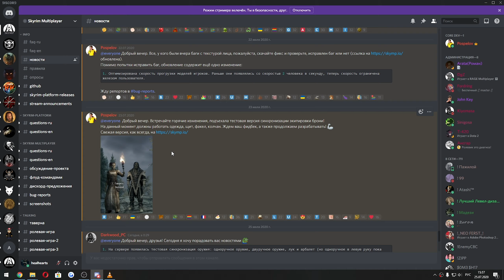Что там со SkyMP | Прогресс проекта Skyrim Multiplayer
В этом видео мы побегаем на сервере Skyrim Multiplayer.

Таймкоды в видео:
Треки из видео:
ИНФОРМАЦИЯ ОБ ИГРЕ:
Skyrim Multiplayer - модификация, позволяющая играть в онлайне в Скайрим.
The Elder Scrolls V: Skyrim - ролевая компьютерная игра с открытым миром, разработанная студией Bethesda Game Studios. Теперь Скайрим сможет обрести многопользовательский режим благодаря проекту Skyrim Multiplayer.
► ИНФОРМАЦИЯ ОБО МНЕ:
► ПОМОЩЬ АВТОРУ:
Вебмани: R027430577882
Ник Steam: HealHeartS
Ник PSN: HealHearts
►УЖЕ ПОМОГАЮТ:
Спонсоры: TheGu4ara, Barioth, DEimOS, Дмитрий Иост, Gamado Cobalt, Pažeidėjas, BabkaYozhka, Александр Красиков, Илья Сильвестров, Svetoslav, Jada, TaiZeD, Nersus GAME, Этеглен, Noiten, MGames Studio, VectoR_nv, alfardew, Altriel, Jeff TheK1ller, Lord Tachankin, Настя Новикова